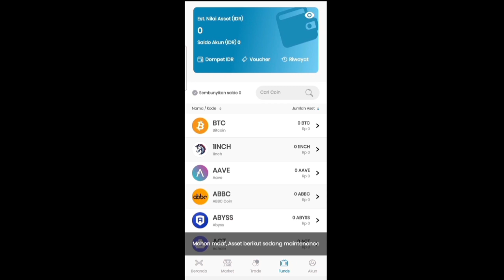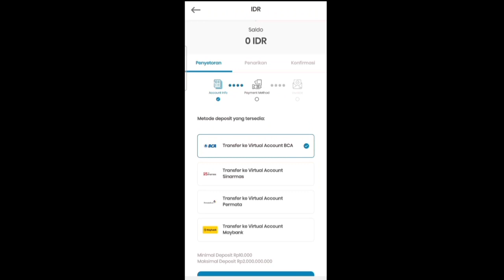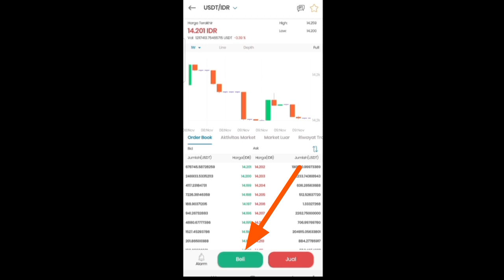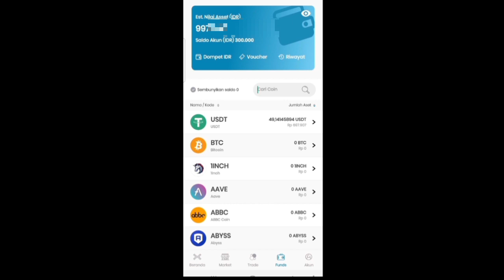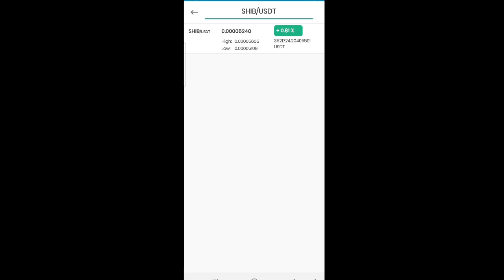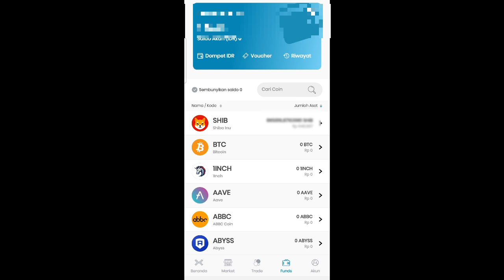CARA BELI KOIN SHIBA INU DI INDODAX DAN DEPOSITE DI INDODAX TERBARU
buat kawan2 yg baru mau belajar trading gunakan plafon Indodax untuk transaksinya.
berikut tutorial cara deposit dan cara beli koin shiba inu di indodax.

berikut link tutorial cara daftar akun indodax menggunakan hp android

cara beli koin baby doge

semoga bermanfaat salam sukses